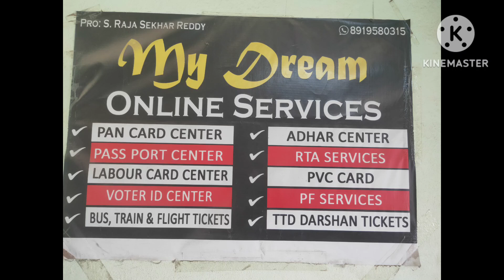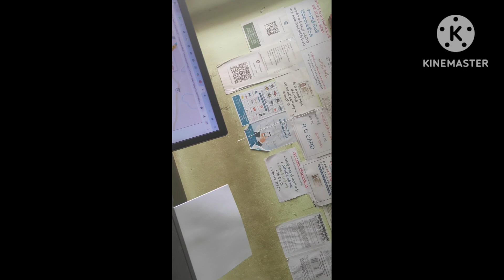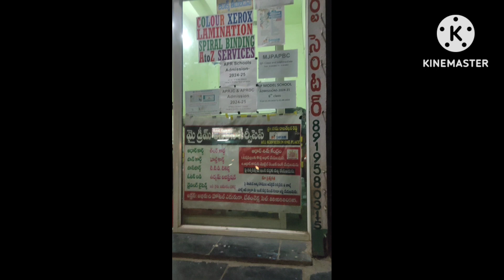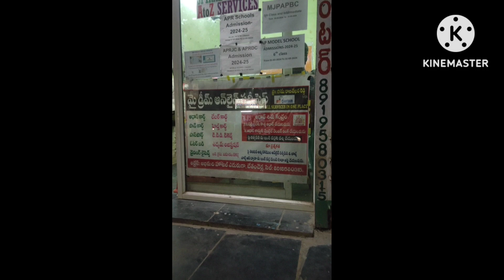mydream netcafe bethamcherla abhiruchi hotel opposite ||sivareddysoma||😀@sivareddysoma9392